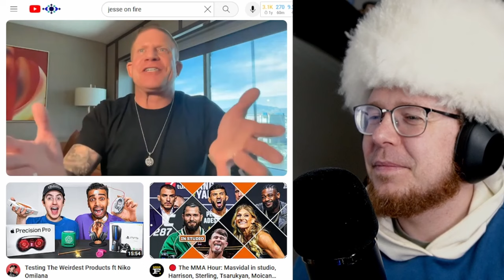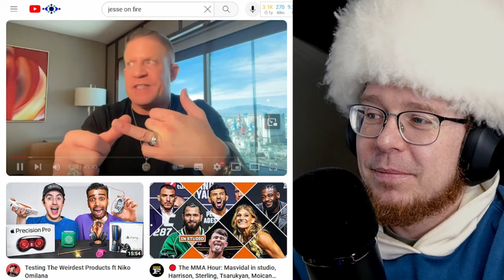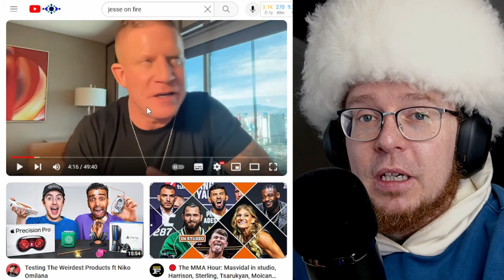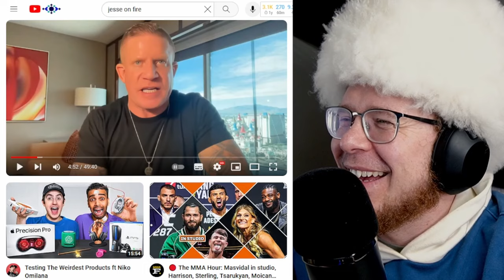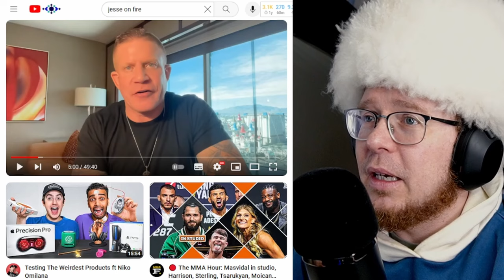Jesse On Fire KING of EGO?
🔥 Is Jesse On Fire the MMA world's reigning king of ego? Dive into the fiery debate in this scorching breakdown!

In this sizzling video, we dissect the larger-than-life persona of Jesse On Fire, a prominent MMA influencer known for his electrifying coverage of the sport. Strap in as we explore whether his colossal ego eclipses even the most epic moments inside the Octagon.

From jaw-dropping fight analyses to no-holds-barred commentary, Jesse On Fire's content ignites passionate discussions among fans worldwide. But does his towering ego cast a shadow over his insightful observations? Join us as we delve into the heart of the controversy.

And that's not all! Brace yourself as we revisit a moment that left Jesse teetering on the brink of fainting: Max Holloway's epic victory over Justin Gaethje at UFC 300. Witness the intensity firsthand as we dissect the emotions that nearly overwhelmed our fearless commentator.

👊 Don't miss out on this explosive analysis – hit play now and join the debate! JesseOnFire MMA EgoCheck UFC300 🚀

TIMESTAMPS
00:00 Coming up!
00:47 Song Intro
01:34 The Tash?
01:54 JOF BREAKDOWN
02:58 Mansplains how fights are made
06:27 Nearly Faints at UFC 300
09:07 Jesse's Greatest UFC Moment LOLZ
11:53 Jesse wanted to leave UFC 278 early?
13:55 Jesse knows more about fighting than you!
15:55 Final Thoughts on JOF